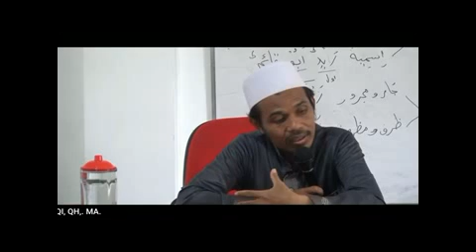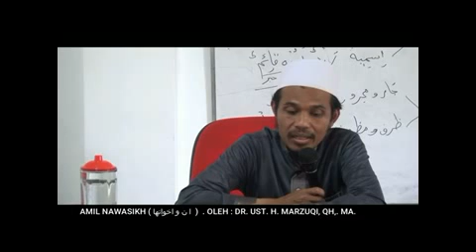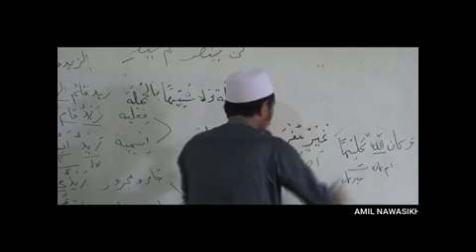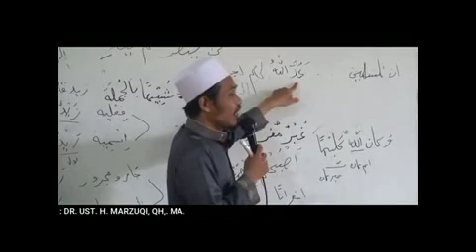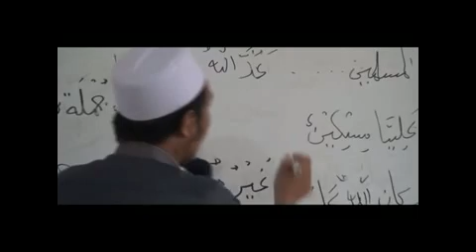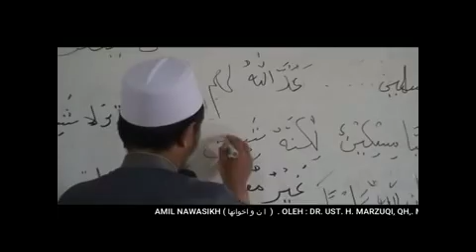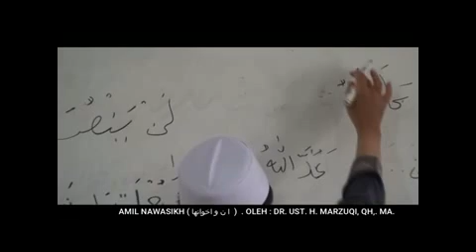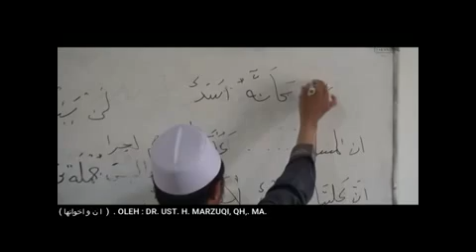20. Inna wa akhwatuha (matan Al jurumiyah)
*Terjadi Doble Durasi*
Durasi asli adalah setengah dari durasi yg tertera di video .

Kitab al-Ajurumiyah adalah kitab dasar gramatika Arab atau sering kita sebut dengan ilmu nahwu. Kitab ini cukup tipis tapi isi dan faedahnya besar sekali. Penulisnya adalah al-Imam ash-Shanhaji. Nama lengkapnya adalah Abu ‘Abdillah Muhammad bin Muhammad bin Daud ash-Shanhâji. Lahir di Fez, Maroko pada tahun 672 H dan wafat pada 723 H. Konon, menurut Ibn al-Hâj, ash-Shanhâji lahir di tahun wafatnya Imam Ibnu Malik (Syekh ash-Shanhâji, Matn al-Ajurumiyah, Tahqîq: Hâyif an-Nabhân, Kuwait, 1431 – 2010, hal. 13).

Kitab ini menjadi salah satu program belajar kitab kuning di Pesantren Masjid Tahfidz Marzukiyyah - Tangerang Selatan.